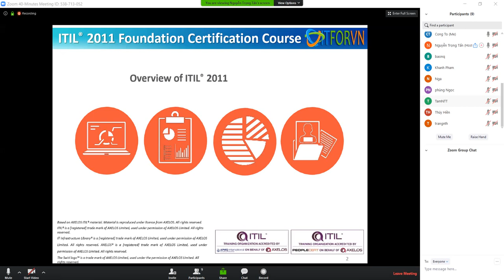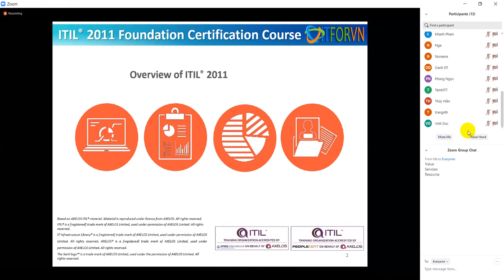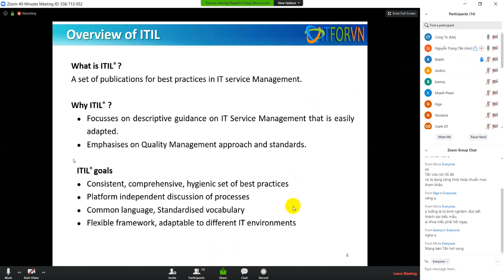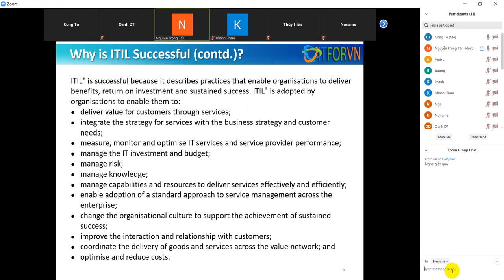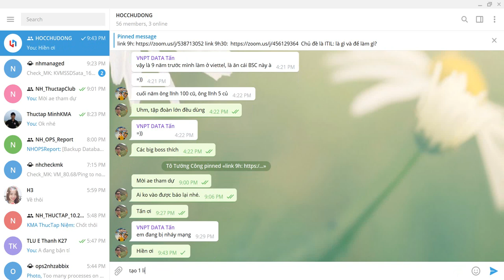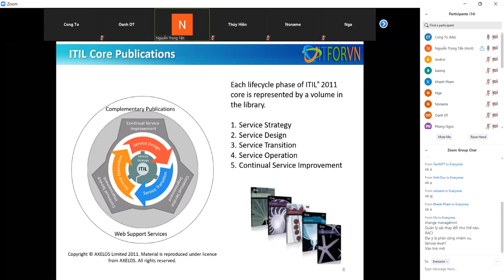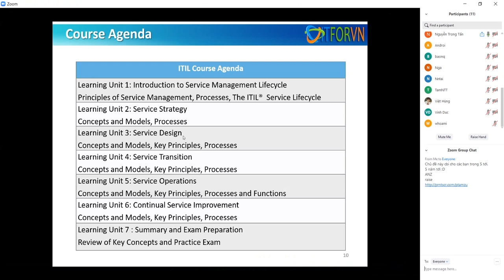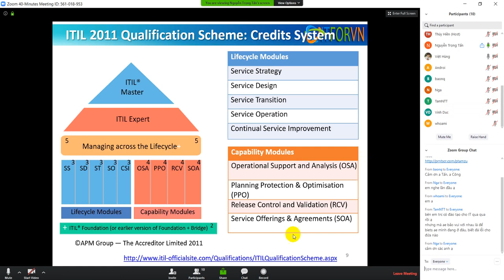[HCD] [Livestream] Phá băng về thuật ngữ ITIL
Bài chia sẻ của bạn Nguyễn Trọng Tấn - tới từ VNPT về thuật ngữ ITIL cho người mới tìm hiểu :)